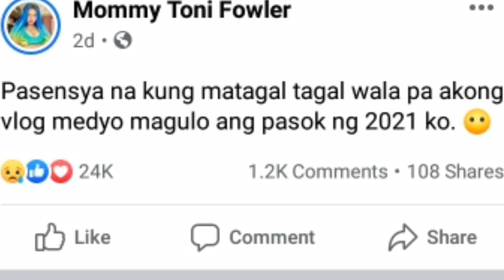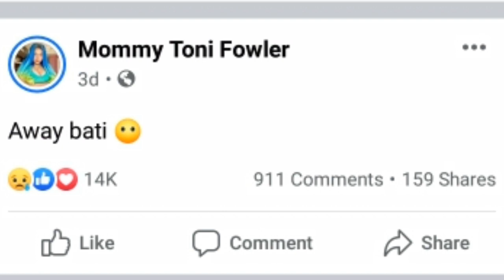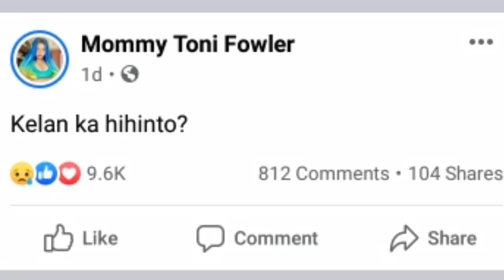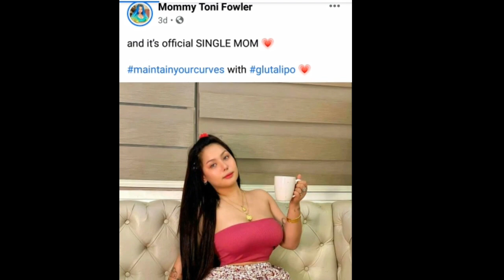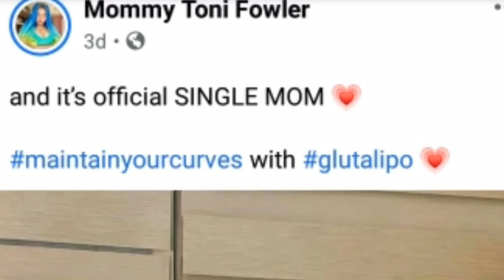Mommy Toni Fowler at Daddy Rob Moya HIWALAY NA!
Nakakalungkot 🙁 Umamin na si Mommy Toni Fowler na Hiwalay na Sila ni Daddy Rob Moya 🙁

All Credita to Ms. Toni Fowler and the Owner of the photos.

Toni Fowler
Rob Moya
Mommy Toni Fowler
Daddy Rob Moya
Toni Fowler at Rob Moya Hiwalay na
Hiwalay na si Toni at Rob
Toni Fowler Videos
Rob Moya Videos
Toni And Rob
Rob Moya & Toni Fowler
Post ni Toni Fowler about Daddy Rob Moya
Toni Fowler
Rob Moya
Toni Fowler Youtube Channel
Rob Moya Youtube Channel
Toni Fowler at Rob Moya
Hiwalayang Toni Fowler at Rob Moya
Hiwalayang Rob Moya at Toni Fowler
Toni at Rob Moya Hiwalay na
Rob Moya at Toni Fowler Hiwalay na
Toni at Rob Hiwalay na
Rob at Toni Hiwalay na
Dahilan ng Hiwalayan nila Toni At Rob